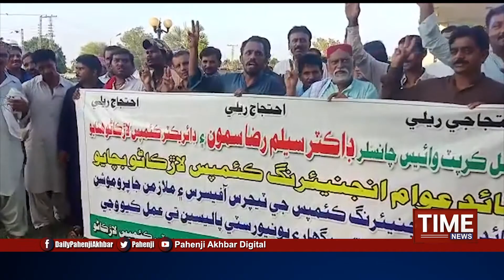نوابشاهه:قائد عوام يونيورسٽي ملازمن جو مطالبن جي مڃتا لاءِ مظاهرو